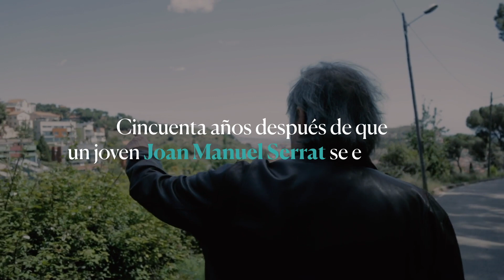SERRAT entre la playa y el cielo | Entrevista | El País Semanal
Cincuenta años después de que un joven Joan Manuel Serrat se encerrase en un apartamento de la Costa Brava para escribir y componer gran parte de Mediterráneo, lo acompañamos a Barcelona para evocar la génesis
de un disco cuya vigencia permanece viva.